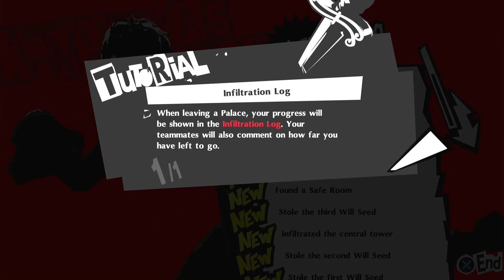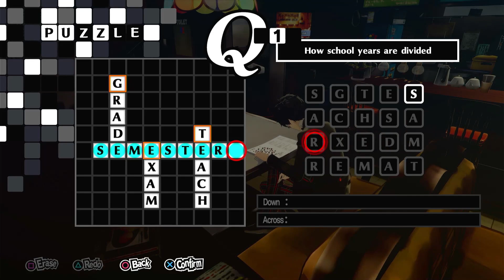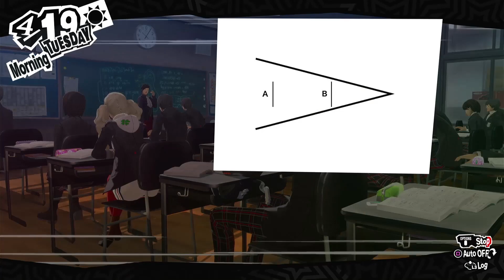Persona 5 Royal part 11 we secured our route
we made it to the end now we send the card for the boss